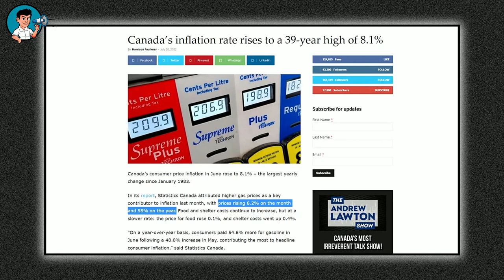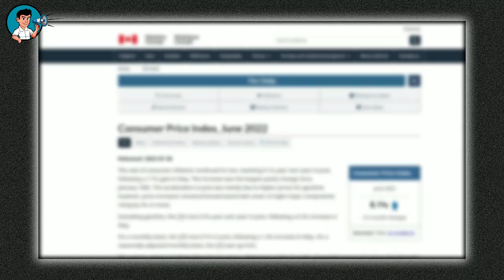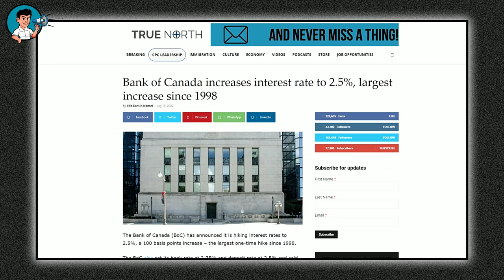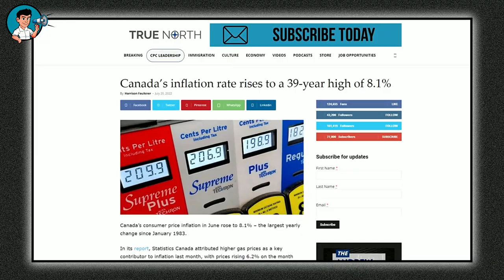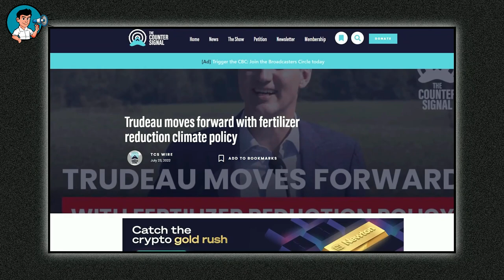Canadian Food banks Are Facing Their Worst Summer In 40 years (Front Page News)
Canadian Food banks Are Facing Their Worst Summer In 40 years

The rising rate of inflation in the country has hit the food banks so badly that they have declared this summer the worst that has been experienced by the food charity organizations in 40 years.

Last month, Canada’s consumer price inflation rose to a staggering 8.1 percent which is the highest our country has experienced since January, 19 83 which was 39 years ago. The institution with the facts and figures, Statistics Canada, said that the reason for such a rise in consumer price inflation was the higher gas prices which had risen to 6.2 percent in the month of June and 55 percent this year. This was contained in a report on its website where it also said that the price of food and shelter is also on the rise, though at a slower rate compared to gas prices.

It was said that food prices increased by 0.1 percent while shelter costs increased by 0.4 percent. Statistics Canada also said that on an annual basis, Canadian consumers paid 54.6 percent more for gasoline in the month of June following a 48.0 percent increase in May, and this has contributed the most to headline consumer inflation.